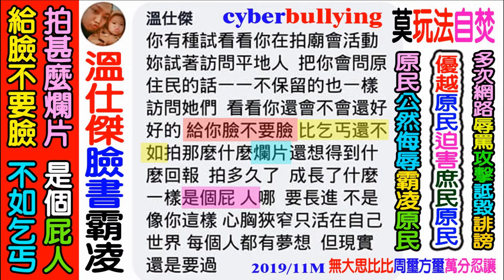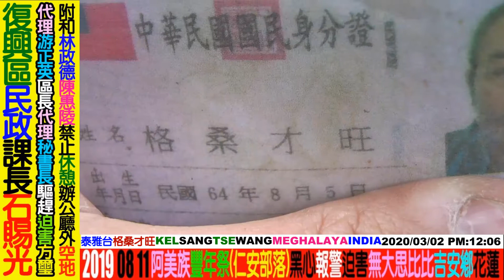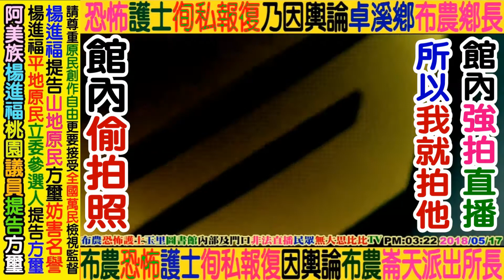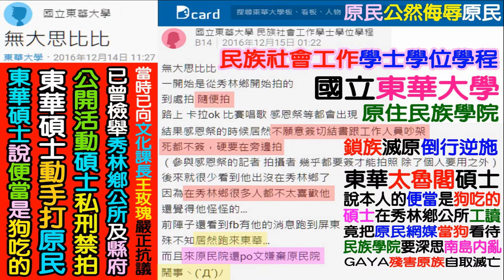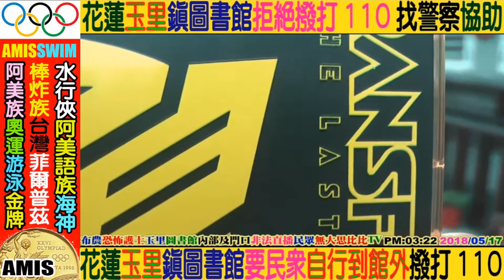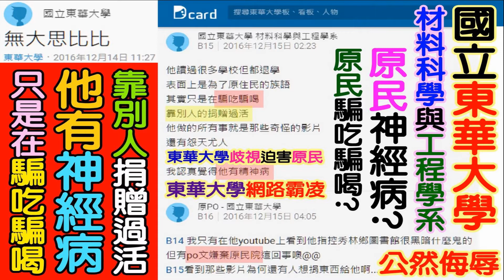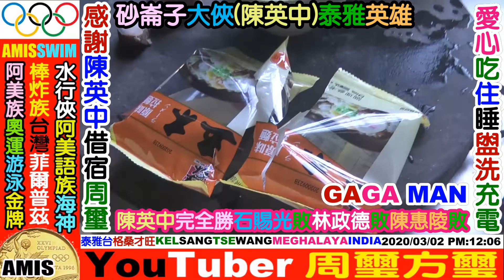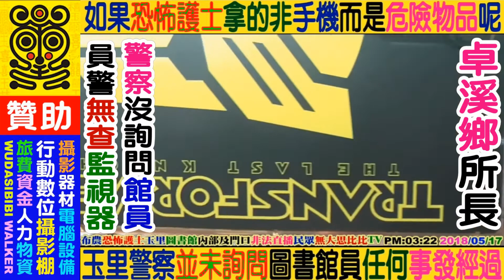2020 03 02 泰雅語綜藝台：格桑才旺(KEL SANG TSE WANG)西藏語教學NO2第二集(共二集)，MEGHALAYA INDIA，台灣新住民(印度籍西藏語人)，攝桃園民權路圖書館廣場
歡迎各界贊助youtuber無大思比比+資助FB周璽方璽：攝影器材，電腦設備，交通工具

請不要再有人任何((越南人))在烏來區境內公然侮辱((無大思比比))說是((乞丐))，
周璽方璽希望能集資開一間((泰雅醜食餐廳))，聘請最厲害的((北越北共神廚))到烏來掌廚。
居住在GAGA的祖先祖靈土地之上，口出穢言侮辱GAGA的子民，不知道禍從口出嗎?
唯利是圖，見錢眼開，有奶便是娘，切莫狗眼看人，更不該狗嘴咬原民。
沒有網路留言，沒有電話聯絡，沒有申請調解，
2018選上議員半年之後，2019年中，無端莫名提告。
現在竟然還要競選：((6號))平地原住民立法委員，

這是平地原住民仗著大族優勢，仗勢欺人?
藉由司法恐嚇迫害山地原住民網路自由媒體工作者嗎?
隨意提告原住民百姓周璽方璽，
玩法必自斃，
看看現在的政論節目對總統及立委的批判，
一個原住民議員竟如此心狠手辣，
藉由司法恐嚇迫害原住民自由工作者，
如此胸襟必然無法擔當重責大任，
選民服務就是提告原住民?
荒唐荒謬，令原住民百姓感到無比可恥。

所有政治人務本就有義務接受全國萬民的公論及公議，
您連這點常識都沒有嗎?
您是台大法律系博士班畢業嗎?
還是哈佛或劍橋法律博士畢業?
學了一點法律不好好造福原民百姓，
竟然拿來迫害山地原民周璽方璽，
惡劣可恥。

言論自由不要抹黑造謠製造族群對立，
請不要迫害阿美族大族和平的聲譽，
這不是天主教信仰的作風。
神父會告方璽嗎?
修女會告方璽嗎?

您該自己認錯主動撤告，好好自我反省，
到天主教堂的告誡室向神父及天主懺悔，

選完了立法委員後回到您的議員崗位上，您的楊進福阿美族團隊大軍，是不是還要再次上演清算鬥爭山地原住民周璽方璽的爛戲碼?

阿美族楊進福議員您如此批鬥山地原住民方璽，
是桃園市龜山區所有原住民議員選舉選民的意願嗎?
還是龜山天主堂所有天主教信徒的意願呢?
周璽方璽不是鄭文燦，
我不是桃園市長，
你管到宜蘭花蓮台東全國來了嗎?
你這不是再丟阿美族的顏面嗎?
就你一個阿美族楊進福敢如此愚弄原民，
迫害原民，
2019年 桃園阿美族((楊進福))議員(平地原住民)，提告((山地原住民))周璽方璽(無大思比比)
2018年 紀錄公開活動議員成立大會，竟然指鹿為馬，錯愕恩將仇報，提告原住民工作者((妨害名譽))。
2019年 桃園阿美族((楊進福))平地原住民立法委員候選人((6號))，提告弱小山地原住民周璽方璽(無大思比比)紀錄影片妨害名譽。

賽場飲食：歡迎家長，教練，學生，大會，觀眾自由分享飲料食物((利他愛助))周璽方璽。
歡迎自由贊助資助：周璽方璽，無大思比比，wudasibibi
FB臉書facebook：周璽方璽，無大思比比，wudasibibi，chou shi fang shi
YouTube：周璽方璽，無大思比比，wudasibibi，chou shi fang shi，freeboyman5

您這樣的原住民官員，
簡直是讓我感到恐怖到了極點。

鄭天財就是個阿美族台大法律系，國民黨連任平地原住民立法委員的好典範。會跟每個原住民包括無大思比比，寒暄問暖，握手關懷，也接受批評指教。

同樣是法律系背景，鄭天財是台大法律系畢業，博學博愛謙卑寬容，您學歷不及鄭立委外，更重要的是您的心胸實在無法與其相比。

利用法律來清算鬥爭原住民百姓，浪費司法資源，任何危害原住民權益的官員(原住民)，全國所有原住民百姓應當自覺自醒，原住民選民用智慧去唾棄任何原民貪官汙吏。

桃園市原住民選民是不是應該要好好想想，如果法律有賦予百姓權益可以罷免不適任的原住民議員，百姓是不是該罷免任何落跑的平地原住民阿美族議員呢?

一個剛利用國民黨身分才得以連任原民議員之後，不到幾個月的時間馬上就脫離國民黨，再利用無黨籍身分，自行參選平地原住民立法委員選舉，坐這山望那山，吃碗裡看碗外，的確是經過縝密的計畫，佩服佩服。

但是一個原住民民選出來的原住民官員，倒行逆施提告任何一位原住民百姓或是原民網媒，絕對是下下下之策，不吉利的凶兆，不吉祥的厄運。

賠了夫人又折兵，
毀了菜攤，丟了江山。

您該好好卸甲歸田，回到鄉村好好馴養螃蟹，天天跟螃蟹懺悔禱告